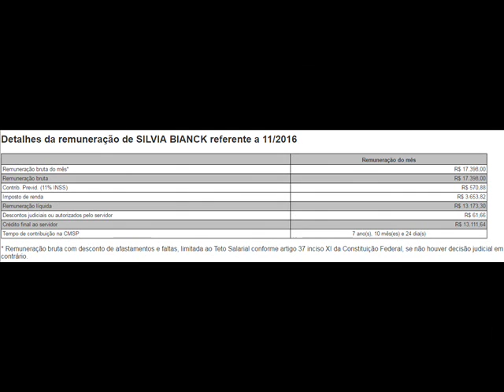Vereador favorece com alto salário INDICADO SILVIA BIANCK $ 17 398,00